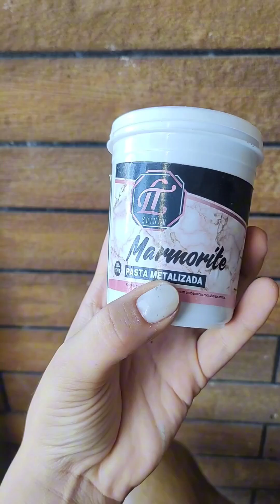Flor Usando Garrafa Pet Você Ja Viu?